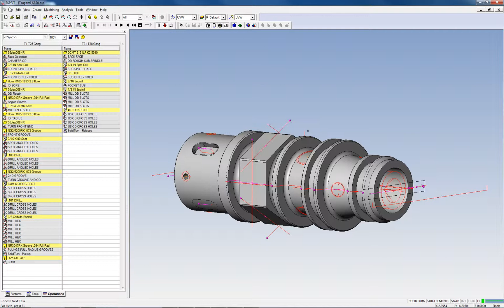Accurate G-Code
ESPRIT for Swiss machining offers the most stable and accurate post processors in the industry.  The result - simulation on your computer screen that matches what happens out at the machine tool.